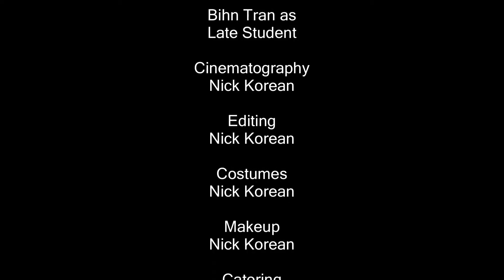Project Zero "Falling"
This is the first project for my first film production class.  The goal: to create a silent film that shows a character falling and to create a short, 1 minute story around it.
Before bringing on the hate, I would like to point out several things:
1. This was filmed with a camera that I had no physical experimentation with prior to filming.
2. It was edited with Final Cut Pro, an editing software I also had no experience with prior to editing this project.
3. I wasn't aware in my initial creative process that the film had to be silent.  so when I found that out, I had to rewrite my story.

Friend me on Xbox Live:
The Koreanman